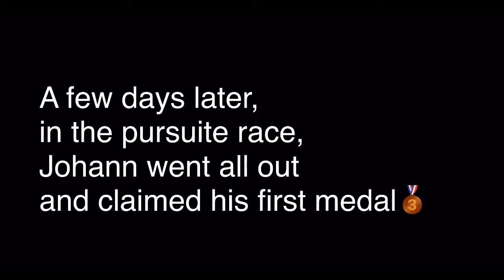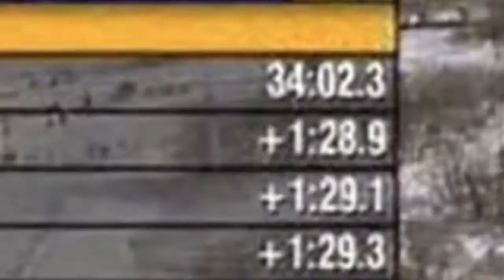Johann Mühlegg Tribute - The Duracell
//Tribute to Johann Mühlegg

//Johann Mühlegg (born 8 November 1970 in Ostallgäu, Germany) is a former top level cross-country skier who competed in international competitions first representing Germany and then Spain, after becoming a Spanish citizen in 1999. He was excluded and disqualified from the 2002 Winter Olympics in Salt Lake City for doping.